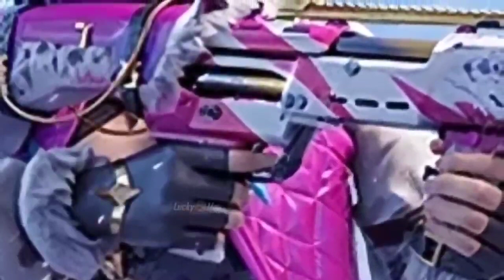A4 Royal Pass 1 To 100 RP Rewards || 2 Mythics Outfits || Upgradable Skins ||A4 RP Leaks || PUBGM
▬▬▬▬▬▬▬ACCOUNT▬▬▬▬▬▬▬

My PUBG I'd Name:: BenZingGaming